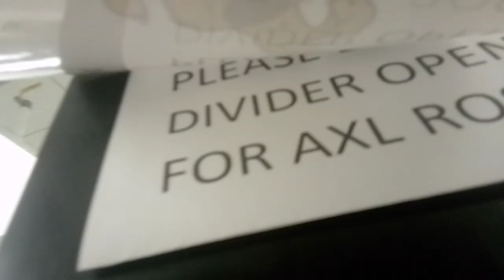Axl Rose 3 Yr Old A718329 kennel 92B in main PACC shelter blue circle 20220204 163957